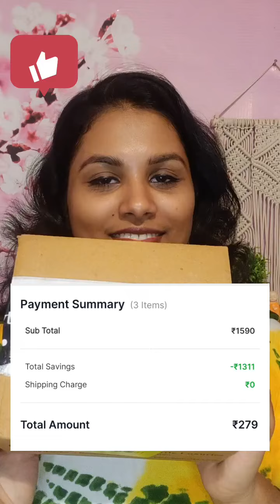ഇത്രയും വിലയുള്ള സാധനങ്ങൾ വെറുതെയോ.. 😱ഒരു ലോട്ടറി അടിച്ചപോലെ 🤪🤪Smytten product unboxing..